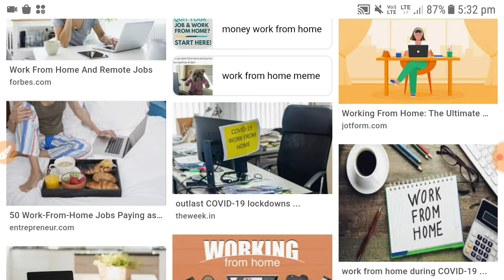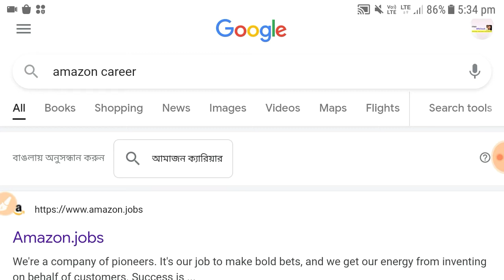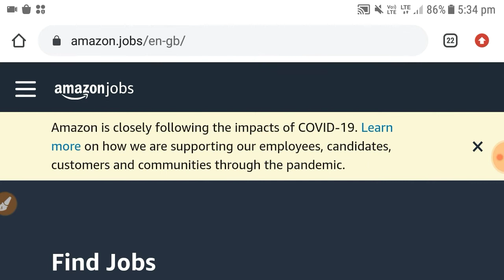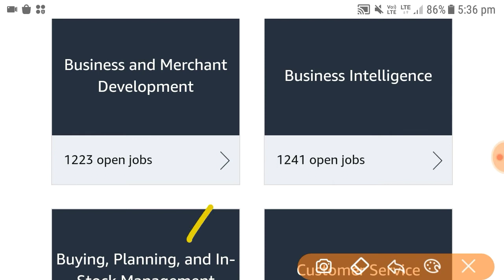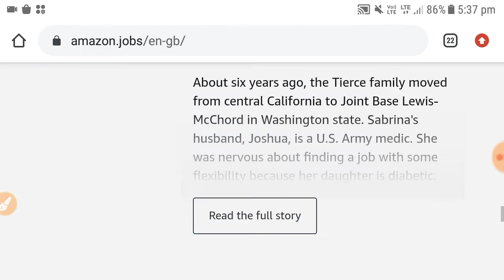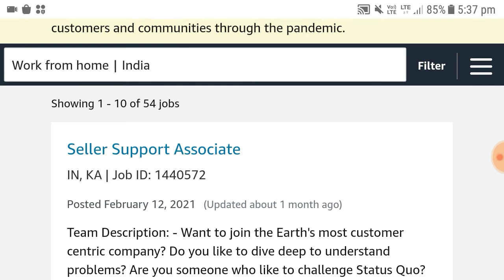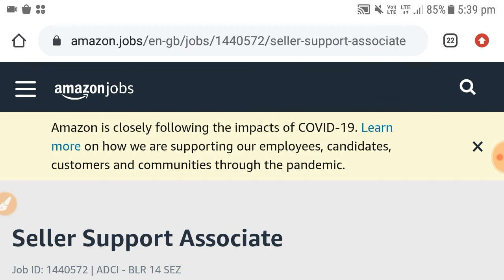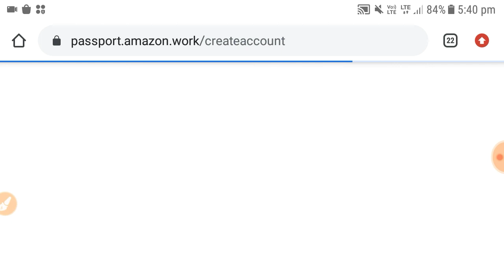Work From Home | home based job | Online Jobs At Home | packing job | part time jobs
Jobs at Home Part time
Jobs best earning apps for anroid free paytm cash watch and earn money app watch and
make money online earn paytm cash